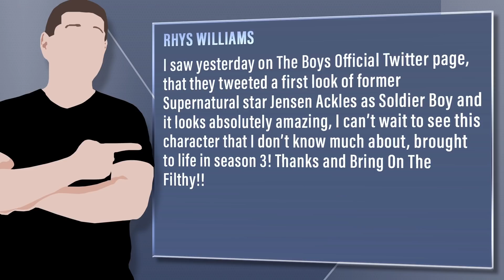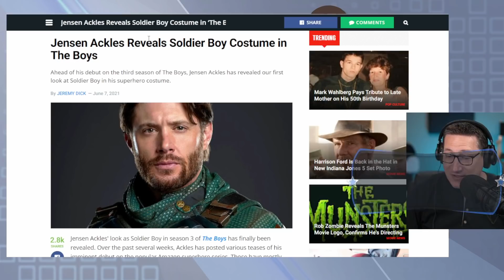The Boys Gives First Look At Jensen Ackles As Soldier Boy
Viewer Question: Rhys Williams - I saw yesterday on The Boys Official Twitter page, that they tweeted a first look of former Supernatural star Jensen Ackles as Soldier Boy and it looks absolutely amazing, I can’t wait to see this character that I don’t know much about, brought to life in season 3! Thanks and Bring On The Filthy!!

Mic pre-amps

Streaming Software
Wirecast Pro